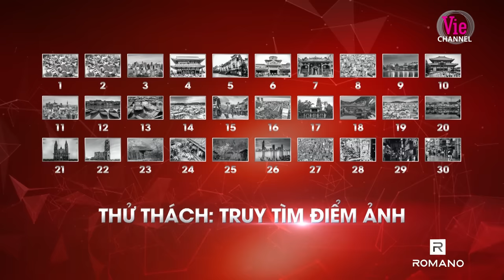SIÊU KỊCH TÍNH: Mắt thần Tuấn Phi làm rạng danh Việt Nam khi đọ sức với cao thủ Nhật l SIÊU TRÍ TUỆ